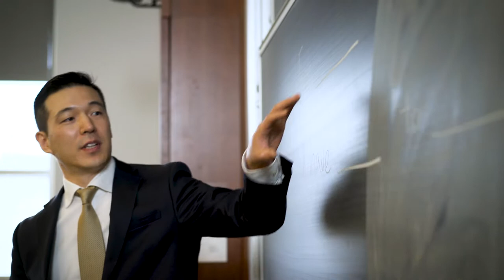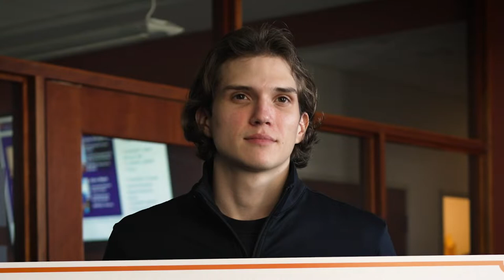Why Whitman (Graduate)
When you think of Syracuse University's Martin J. Whitman School of Management, what do you picture? We'll give you a brief overview on our graduate programs, as well as our school and vast alumni network.